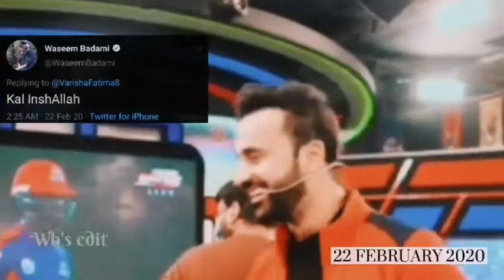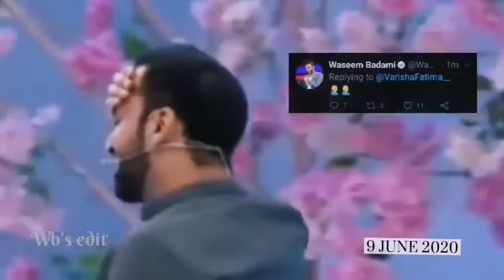2020 Memories with Waseem Badami || Twitter